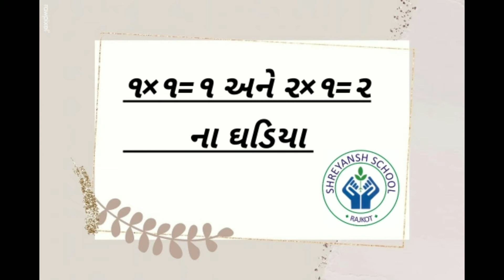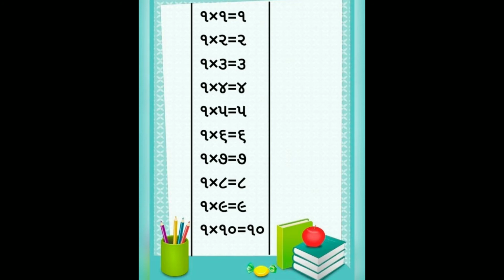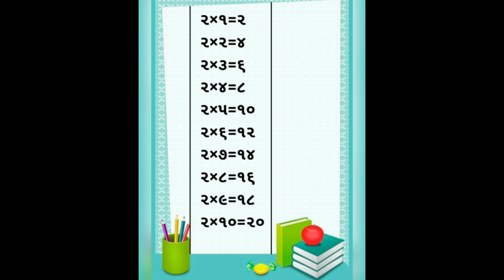ધોરણ KG ઘડિયા